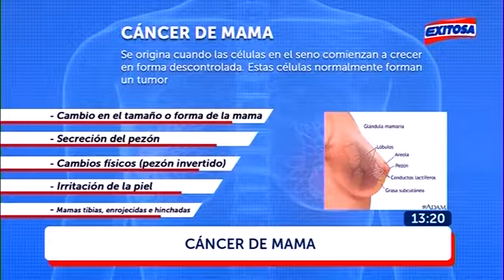CÁNCER DE MAMA | ENTREVISTA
El cáncer de mama es silencioso y solo se hace evidente cuando es muy tarde. Aprende a prevenir y conoce más en esta entrevista vía RadioExitosa con nuestro Oncólogo, Ricardo Paredes Pascual.